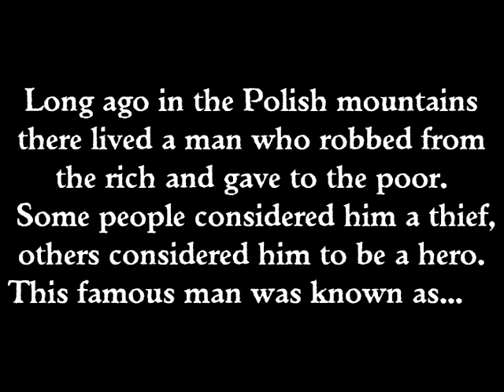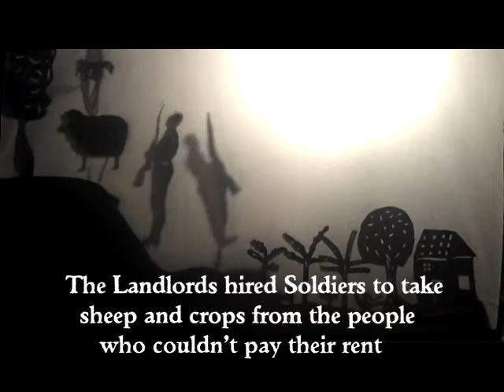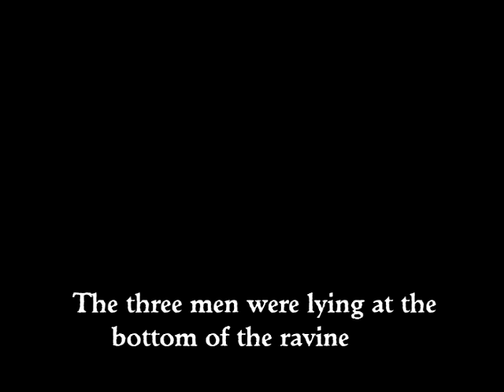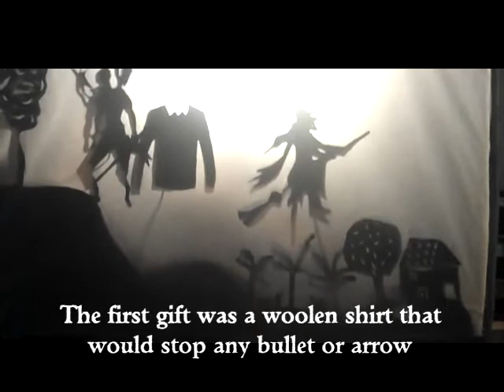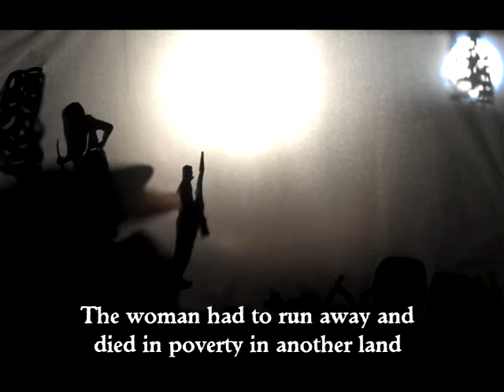The Story of Janosik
An Eastern European folktale re-told by a group of new English learners through the art of shadow puppetry.